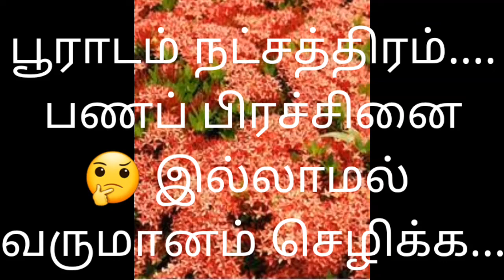பூராடம் நட்சத்திரம்...... பணப் பிரச்சினை இல்லாமல் வருமானம் செழிக்க 😄...